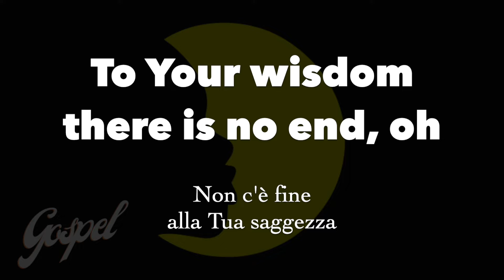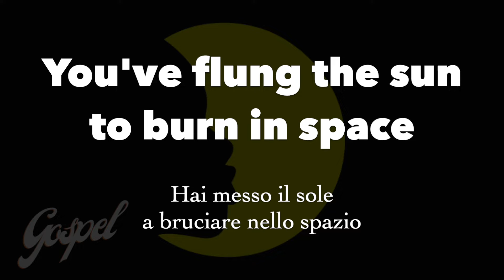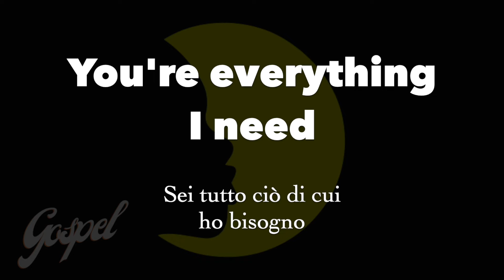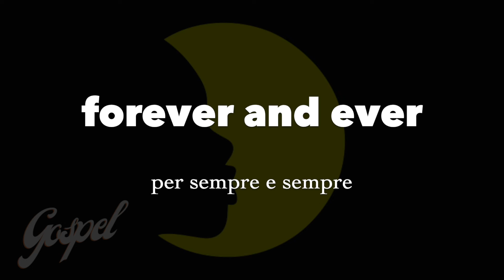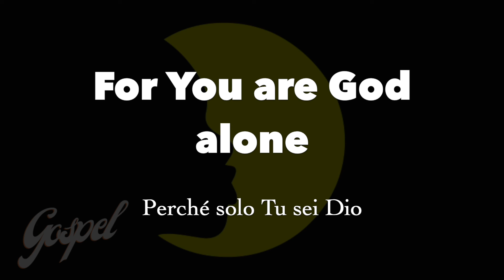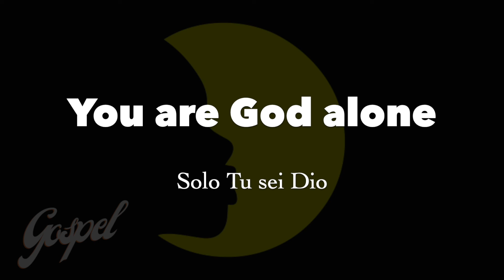You Are God Alone - Marvin Sapp (musica con testo e traduzione)